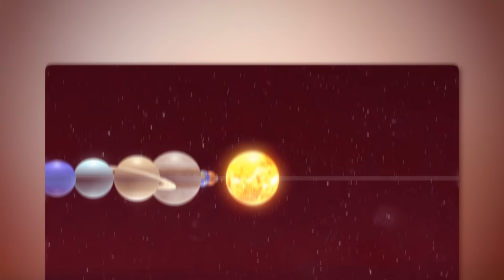What Voyager 2 SAW at the Edge of the Solar System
While humanity has explored the solar system in remarkable depth, new discoveries continue to astonish us. For years, we believed we had identified all the planets, only to be proven wrong. What about the Voyager probes—how far have they ventured beyond our solar system? Even scientists are amazed by the groundbreaking revelations from these spacecraft.
One of the most fascinating discoveries is that our entire solar system, including the distant Oort Cloud, which lies about a light-year from the Sun, is encapsulated within a colossal bubble. This bubble spans 1,000 light-years across, with the Sun remarkably positioned near its center. But what exactly happened as the Voyager spacecraft crossed the edge of the solar system? Could we truly be trapped in a massive "space bubble"? And how does this discovery reshape our understanding of the solar system's dynamics? Let’s dive in to find out.